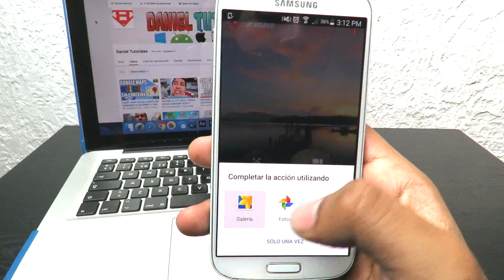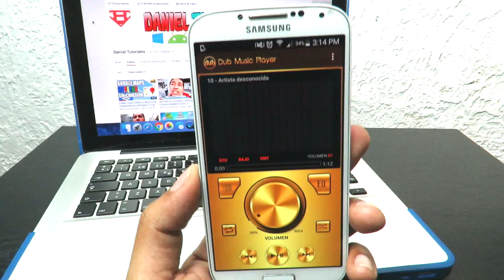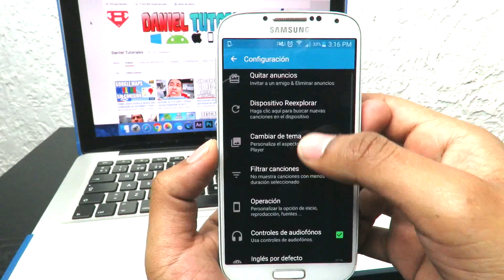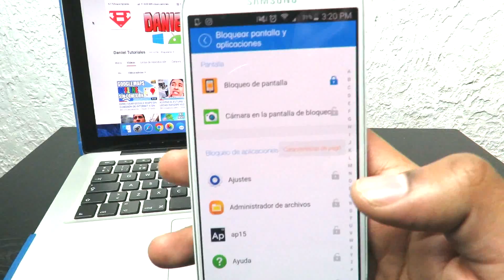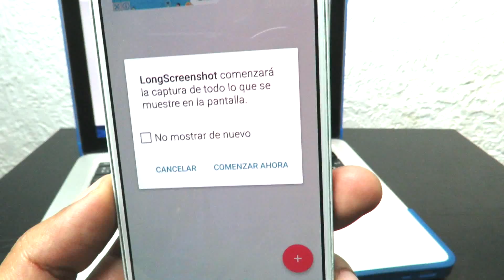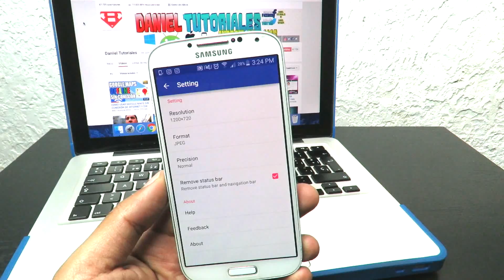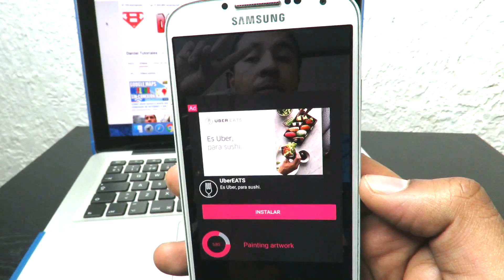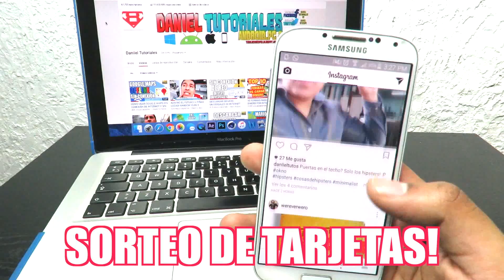Las Mejores Aplicaciones del Mes de Mayo 2017 // TOP 5 APPS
En este video te mostrare las mejores aplicaciones del mes de Mayo 2017, aplicaciones útiles entre las cuales estarán algunas para personalizar android, agilizar tareas, edición de fotos etc!!.

ORIGINAL.